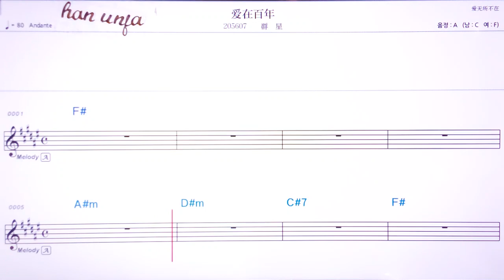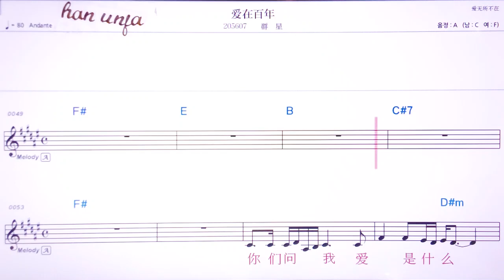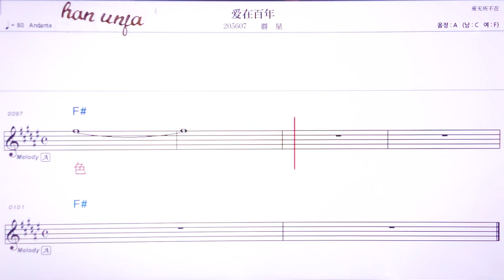💖아이짜이바이니앤/ 췬씽 👍MR,유투브 노래방,가라오케 악보 코드 가사 ,Karaoke,반주